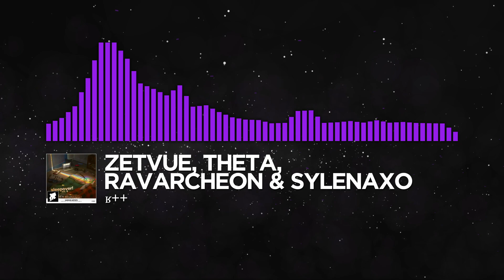Zetvue, Theta, Ravarcheon, sylenaxo - ʁ++ [Monstercat Fanmade]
✎  ponycore installation  .·:*¨༺  994  ༻¨*:·.